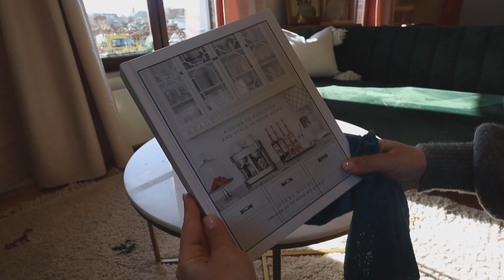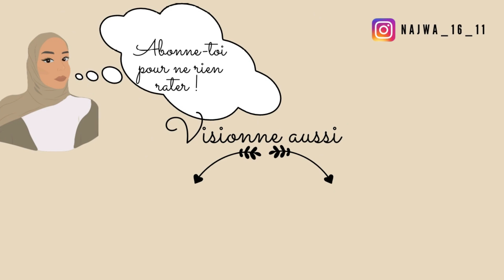✨LE PRINTEMPS ARRIVE| DECORER SANS ACHETER| SPEED CLEANING| Mrs. Najwa ✨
Le printemps arrive ! On va nettoyer ensemble, petit nettoyage de printemps donc mais attention on va se concentrer uniquement sur le salon.
Et on va décorer ! Décorer mais sans acheter ! Rien de mieux que changer son intérieur sans gaspillé des sous.

🎥 ✨Trier pour bien commencer ! | LA BONNE THERAPIE| Mrs. Najwa ✨